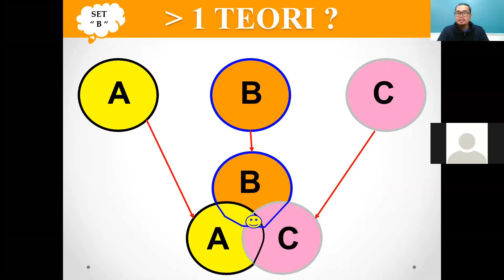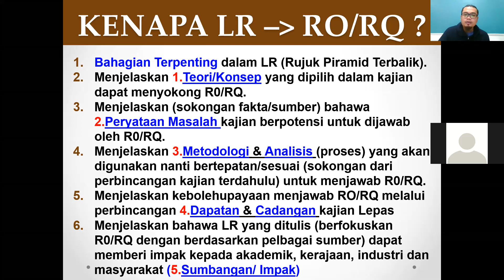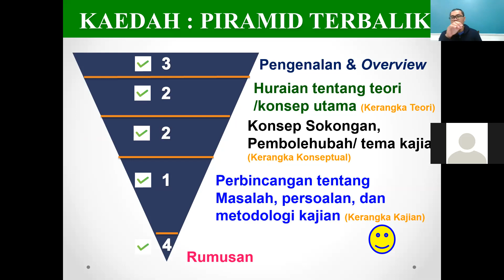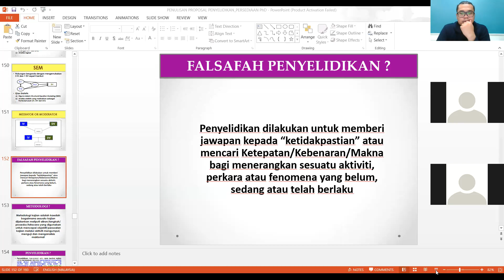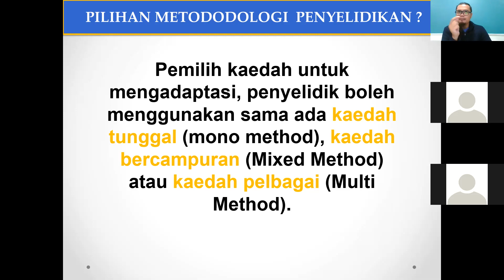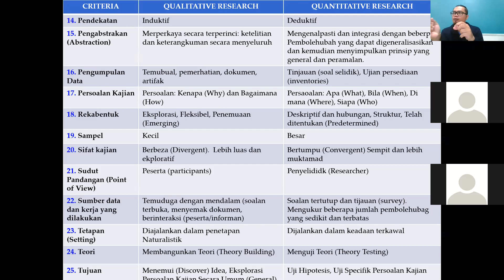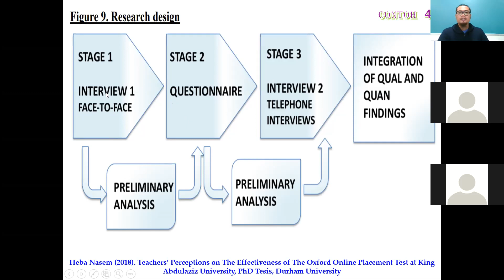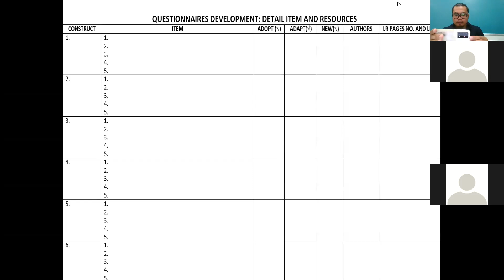Kajian Literatur dan Metodologi: Penulisan Proposal Penyelidikan (Siri 2)